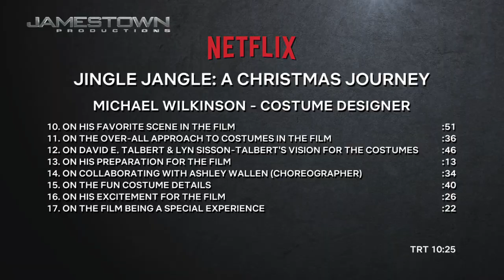NF Jingle Jangle interview with Michael Wilkinson Costume Design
The soul propose of my channel is to give you a little glimpse of what happens behind the scene.

As well as to inspire the next generation to follow their dreams and to reach for the stars. And to know that there is nothing impossible and every thing is achievable from your imagination to reality. All it takes is a little bit of luck and a lot of hard work.
JB&JR DISTRIBUTION